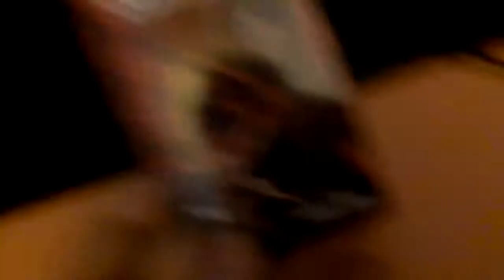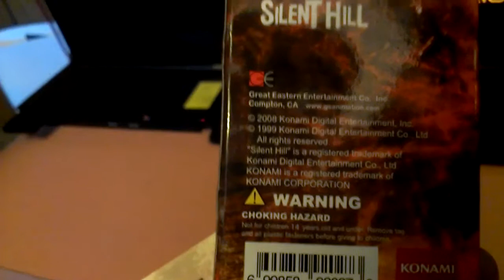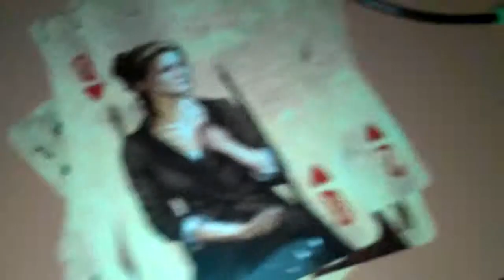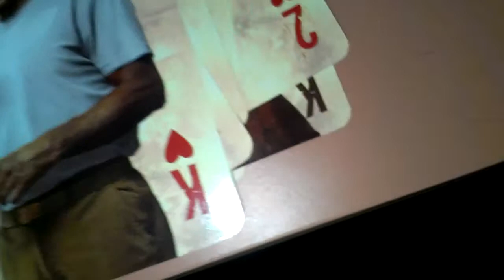Silent hill playing cards review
Hey this is a video review on silent hill based playing cards